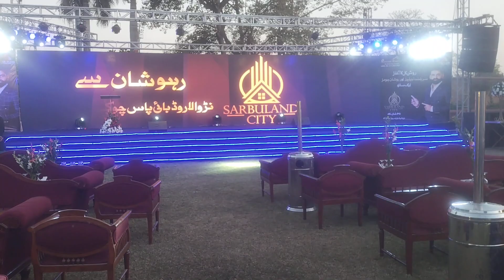live event in Sarina hotel Host by sarbuland city